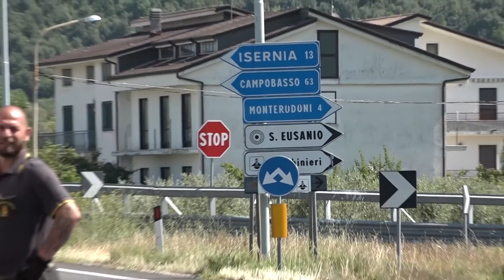SS 85, auto impatta contro un palo e "prende il volo"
Rocambolesco incidente stamane la Statale 85, all’altezza del bivio per Monteroduni. Un’utilitaria ha cappottato scivolando sull’asfalto per un centinaio di metri. Illeso, incredibilmente, l’uomo alla guida